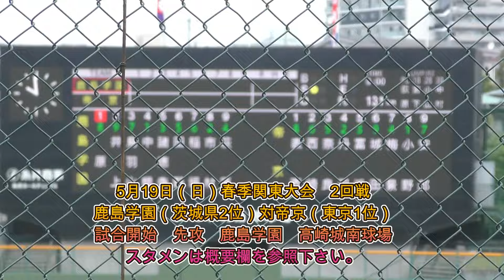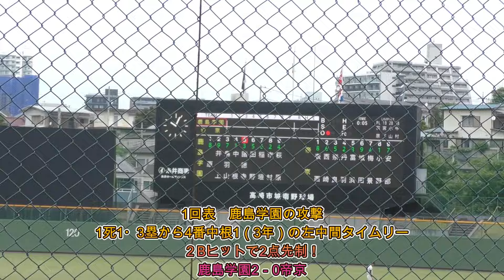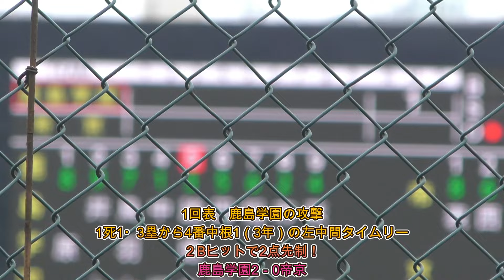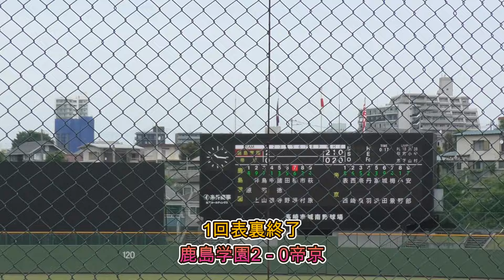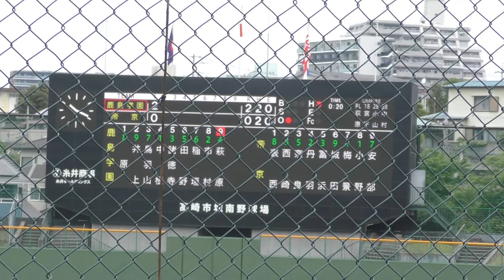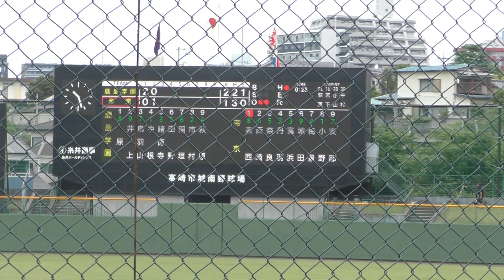【5月19 日（日）春季関東大会 2回戦 鹿島学園対帝京 1回表裏～3回表裏の攻防 高崎城南球場】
春季関東大会　2回戦
鹿島学園対帝京
鹿島学園　スタメン　（茨城県2位）
1．8　原　8（3年）
2．9　井上　9（2年）
3．7　鳥羽山　7（3年）
4．1　中根　1（3年）
5．3　諸徳寺　3（3年）
6．5　田野　14（2年）
7．6　稲垣　6（3年）
8．2　市村　12（2年）
9．4　荻原　4（3年）

帝京　スタメン　（東京都1位）
1．8　表西　8（3年）
2．6　西崎　6（3年）
3．5　奈良　5（3年）
4．2　丹羽　2（3年）
5．3　富浜　3（3年）
6．9　城田　9（3年）
7．4　梅景　4（2年）
8．1　小野　1（3年）
9．7　安部　7（3年）